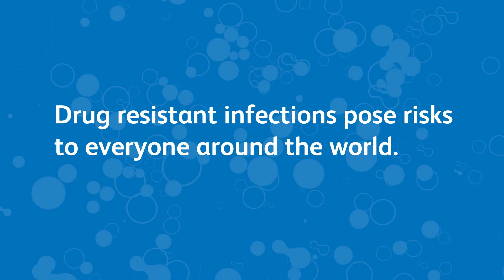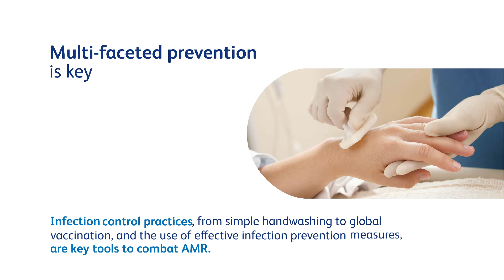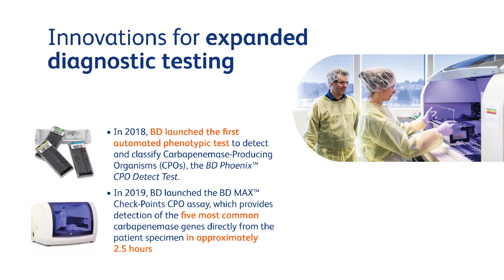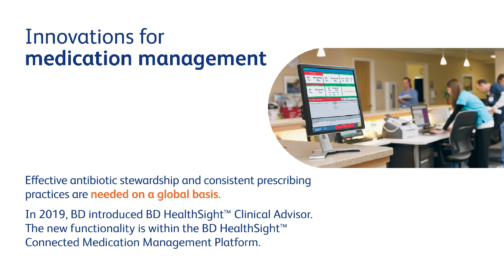BD AMR Strategy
BD is committed to combating antimicrobial resistance (AMR).  Our strategy is aligned to the five strategic focus areas of the U.N. Global Action Plan:
- Awareness
- Surveillance
- Infection Prevention and Control
- Antibiotic Stewardship
- Innovation